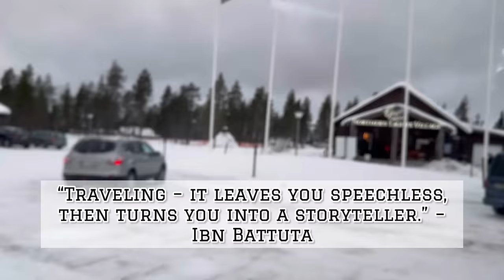Snowmobiling + Skiing + Northern Light Adventure